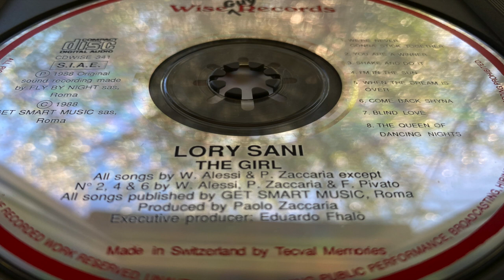When The Dream Is Over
Lory Sani - The Girl - When The Dream Is Over